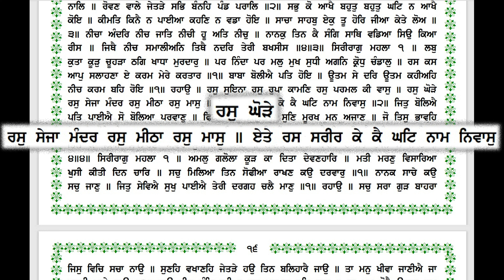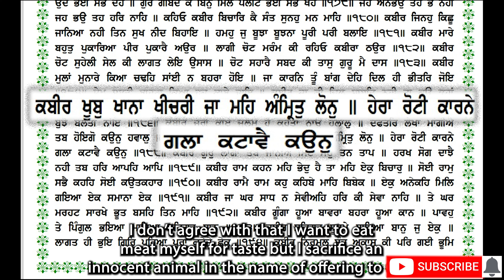Sikhism and eating meat short answer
Sikh Life
SikhLife
sikhlife